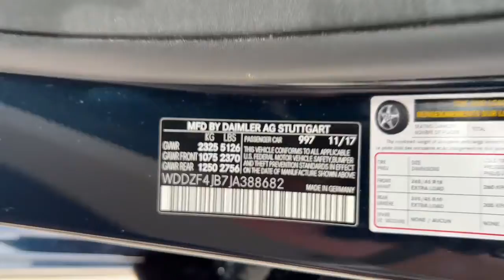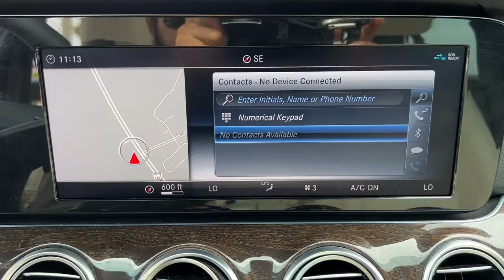2018 Mercedes-Benz E-Class Jacksonville, Orange Park, St Augustine, Daytona, Gainesville, FL JA38868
Piedmont Green Used 2018 Mercedes-Benz E-Class available in Jacksonville, Florida at Duval Acura. Servicing the Orange Park, St Augustine, Daytona, Gainesville, Area.
2018 Mercedes-Benz E-Class E 300 - Stock#: JA388682 - VIN#: WDDZF4JB7JA388682

Duval Acura
11225 Atlantic Blvd

This 2018 Mercedes-Benz E-Class E 300 in Piedmont Green features AMG Line Exterior (AMG Body Styling Perforated Front Brake Discs & Fr Brake Calipers and Sport Interior (P15)) KEYLESS GO Comfort Package Code Parking Assist Package Code Premium 1 Package (Active Parking Assist Blind Spot Assist Electric Trunk Closer Hands-Free Access Heated Front Seats KEYLESS GO NFC Wireless Charging and SiriusXM Radio) Sport Interior Panorama Roof 18 5-Spoke Wheels 4-Wheel Disc Brakes 8 Speakers ABS brakes Air Conditioning Alloy wheels AM/FM radio Anti-whiplash front head restraints Apple CarPlay/Android Auto Auto tilt-away steering wheel Auto-dimming door mirrors Auto-dimming Rear-View mirror Automatic temperature control Brake assist Bumpers: body-color Burl Walnut Wood Trim Delay-off headlights Driver door bin Driver vanity mirror Dual front impact airbags Dual front side impact airbags eCall Emergency System Electronic Stability Control Emergency communication system: mbrace2 Exterior Parking Camera Rear Four wheel independent suspension Front anti-roll bar Front Bucket Seats Front Center Armrest Front dual zone A/C Front reading lights Fully automatic headlights Garage door transmitter: Homelink Genuine wood dashboard insert Genuine wood door panel insert HD Radio Head restraints memory Heated door mirrors Illuminated entry Knee airbag Leather Shift Knob Live Traffic Low tire pressure warning MB-Tex Upholstery Memory seat Navigation system: COMAND Occupant sensing airbag Outside temperature display Overhead airbag Overhead console Panic alarm Passenger door bin Passenger vanity mirror Power adjustable front head restraints Power adjustable rear head restraints Power door mirrors Power driver seat Power Front Seats Power moonroof Power passenger seat Power steering Power windows Premium audio system: COMAND Radio data system Radio: COMAND Navigation (NTG 5.5) Rain sensing wipers Rear anti-roll bar Rear fog lights Rear reading lights Rear seat center armrest Rear window defroster Remote keyless entry Security system Speed control Speed-sensing steering Split folding rear seat Steering wheel memory Steering wheel mounted audio controls Tachometer Telescoping steering wheel Tilt steering wheel Traction control Trip computer Turn signal indicator mirrors Variably intermittent wipers and Weather band radio: RWD E 300Bluetooth Rear View Camera 5 Day Money Back Guarantee*** See Dealer for Details FREE Car Washes for Life COMMISSION FREE SALES PEOPLE 1st Oil Change is FREE Active Parking Assist AMG Line Exterior AMG Body Styling Blind Spot Assist Electric Trunk Closer Hands-Free Access Heated Front Seats KEYLESS GO Comfort Package Code KEYLESS GO NFC Wireless Charging Panorama Roof Parking Assist Package Code Perforated Front Brake Discs & Fr Brake Calipers Premium 1 Package SiriusXM Radio Sport Interior Sport Interior (P15).22/30 City/Highway MPGThis unit has our Real Deal No Bills for the Basics Warranty which an additional 3 Month Protection Plan that includes 3 month of tire replacement / repair 3 month battery replacement 3 month of brake replacement / repair and 3 month of light bulb replacement. Our 90 Day/3000 mile preowned car protection also includes A/C and we also offer a 5 Days / 300 mile Return Policy. Buy Preowned with Confidence at Duval Acura. Prices are plus tax tag title $198 Electronic Filing Fee and dealer pre-delivery service fee in the amount of $899 which charge represents cost and profit to the dealer for items such as cleaning inspecting and adjusting new and used vehicles and preparing documents related to the sale. The Real Deal price requires financing in house. The Banks provide an incentive to the dealership for financing and we pass the savings onto our customers. Cash or Draft payments are $500 additional the Financing coupon does not apply.